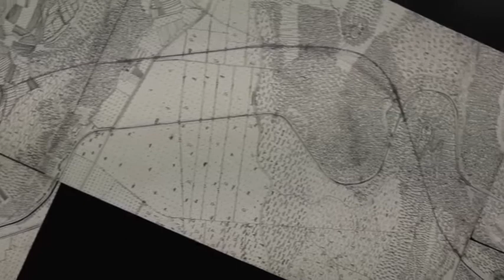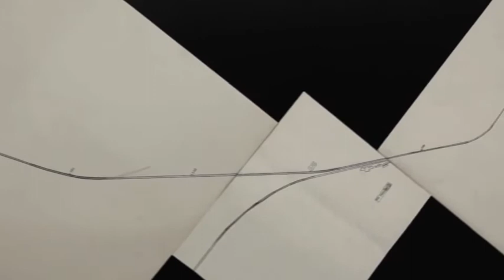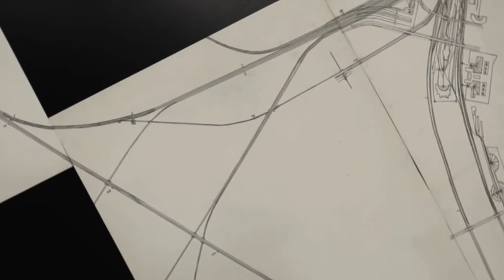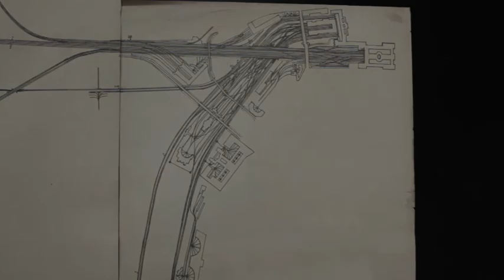"Heim der Liebe und der Sünde" - a film documentation of a work of Martin Erhard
"Heim der Liebe und der Sünde" (2012)
(Home of love and sin), HD, 7:13 min.
by Johannes Amorosa

A film documentation of an art work of Martin Erhard consisting of 58 drawings, pencil / ink on paper, ca. 50 x 70 cm each and covering a total surface of 75 x 75 meters.

Film concept by Galerie Susanne Zander
Produced by Johannes Amorosa.
Copyright by Galerie Susanne Zander, Cologne, 2012.

With many thanks to Karin and Gerhard Dammann.

Little is known about Martin Erhard: he was born 1907 in Peissenberg in the very heart of the Upper Bavarian district of Weilheim-Schongau, where he worked in the local coal mine. He generally preferred the night shifts underground. He was neither married nor had children and lived most of his life with his sister. Those who remember him recall him often wearing rubber boots. All in all, Erhard seemed to be an unremarkable kind of guy. It is said that he liked to draw on the tunnel walls and on the mining carts down in the coal shafts. Because of his drawing talent the administration transferred him to the draughting office for a while, but soon he would return down to the mines below. Martin Erhard lived the last years of his life in an old age home in his home town of Peissenberg, where he died on December 15th,1979.

What strikes one the most when faced with Martin Erhard's work is the dichotomy between the world on the surface and the world that dwells down below: there is the cartographical landscape that stretches for over 50 DIN A2 sheets and which covers an area of around 75 square meters - a detailed topological survey along a seamlessly endless train track depicting fields, boundaries, train stations and the occasional shaft to the tunnels below. And then there is the underground: a series of blueprints for rooms that Erhard devised in what could be conceived for below the ground. These architectural plans show rooms for the "exercise of sexuality of all kinds according to desire and sexual appetite" (Ausübung von Sexualitäten aller Arten nach Wunsch und Trieblust), for "male perverts" and for "sadistic females", or for sports, exercises and art, as well as for the purpose of indulging in sinful pleasures ( Haus für Nachholung Sport, Übung und Kunst sowie zum Schauvergnügen mit sündhafter Geniessbarkeit). Alongside these works, Galerie Susanne Zander will also be showing a selection of self-observation documentation written by Erhard in an attempt to make sense of the duality of things.

Martin Erhard's work is included in the Collection of Arnulf Rainer.